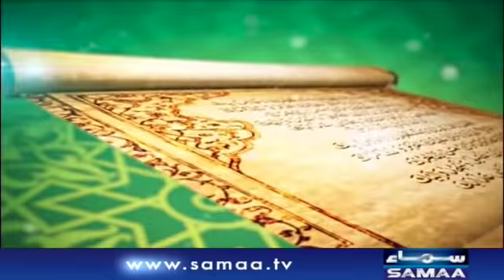Aulad Ki Tarbiyat | Qutb Online | SAMAA TV | 06 August 2020